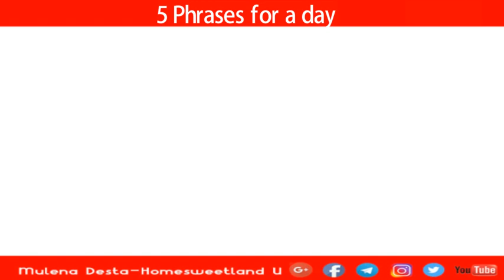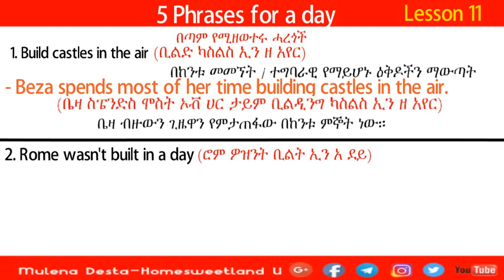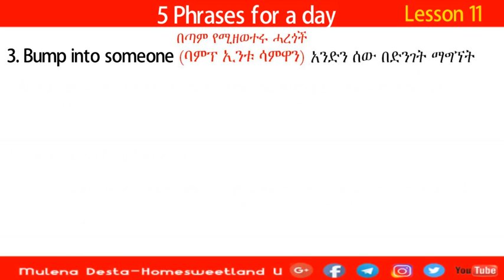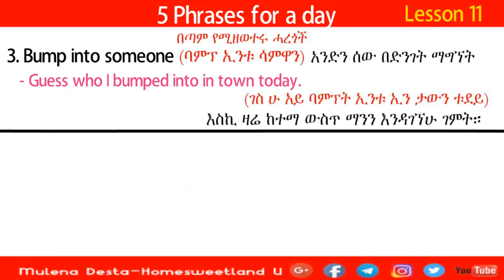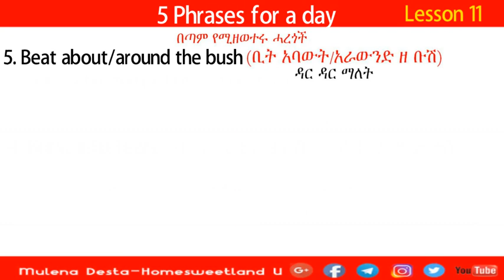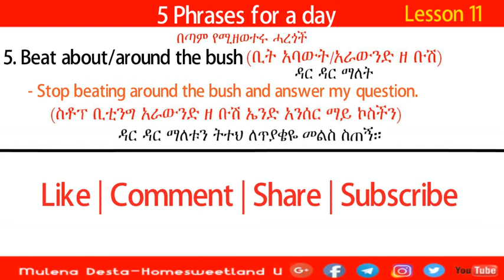እንግሊዘኛን በአማርኛ | 5 phrases a day Lesson 11 | በቀን 5 በጣም የሚዘወተሩ ሓረጎች | lesson 11 (English in Amharic)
በተሌግራም ጥያቄ ለመጠይቅ @askmulena
ሰላም ጤና ይስጥልኝ፤ ውድ የ Homesweetland U YouTube Channel ቤተሰቦች፣ እንኳን ወደ (5 phrases for a day )  በጣም የሚዘወተሩ የእንግሊዘኛ ሓረጎች ከነኣነባበባቸውና ከነቀጥተኛ ትርጉማቸው እንዲሁም በዐረፍተ ነገሮች ውስጥ ሲገቡ የሚሰጧቸው ፍቺዎች ከነትርጉማቸው           በቀን 5 ሓረጎች የምንማርበት ዝግጅታችን በሰላም መጣቹ።